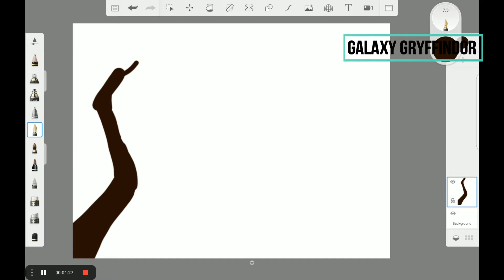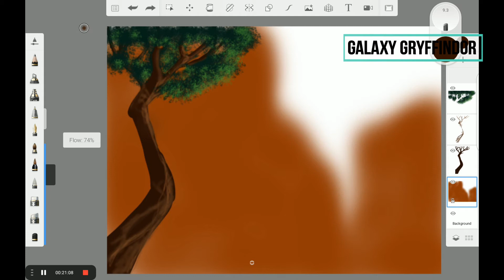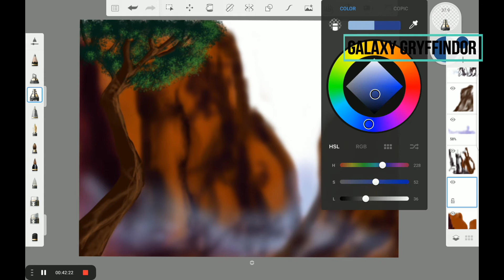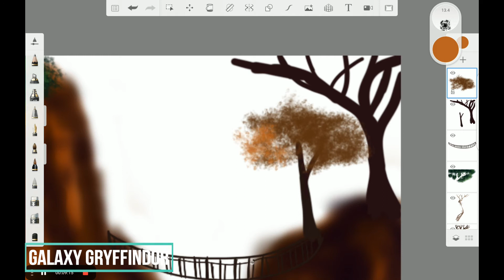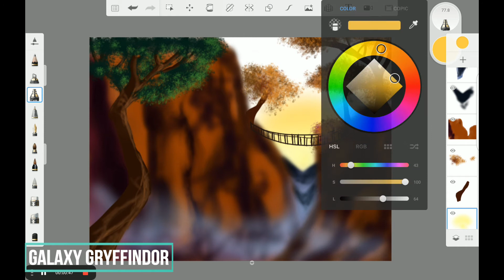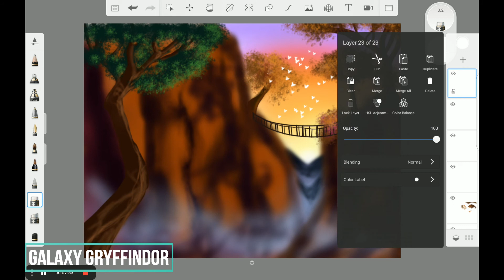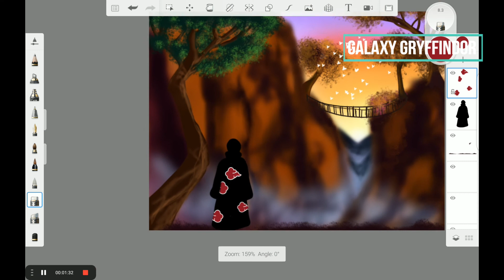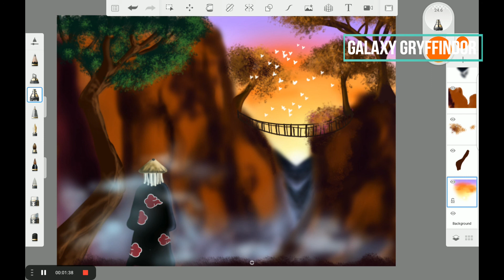learn how to make digital art of natural landscape and itachi from naruto on adobe sketchbook